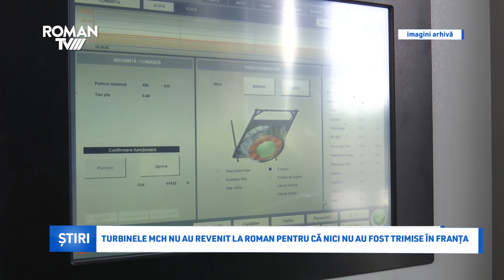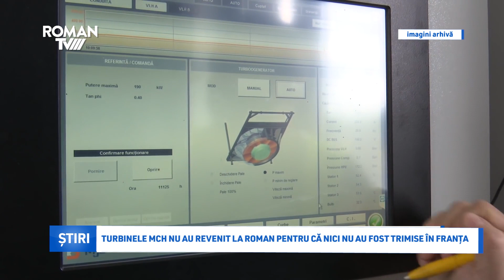Turbinele MCH nu au revenit la Roman pentru că nici nu au fost trimise în Franța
Cel puțin oficial, microhidrocentrala de pe râul Moldova nu funcționează de mai bine de un an, din luna iunie a anului trecut. De vină ar fi turbinele obiectivului care ba necesită revizie tehnică și reparație, în cazul uneia din cele două, ba ar fi avariate ambele, fapt pentru care trebuie reparate. Deși s-a încercat acest lucru în regie proprie, turbinele trebuie să ajungă în Franța, acolo unde vor fi revizuite și reparate contra sumei estimative de 140.000 de euro. Se vorbește despre trimiterea lor peste hotare de luni bune, timp în care s-a efectuat și achiziția contractului cu firma Construcții Hidrotehnice SA, cea care s-a ocupat de construcția obiectivului la Roman și care, conform reprezentanților prămăriei Roman, va media contractul privind serviciile oferite de firma din Franța.